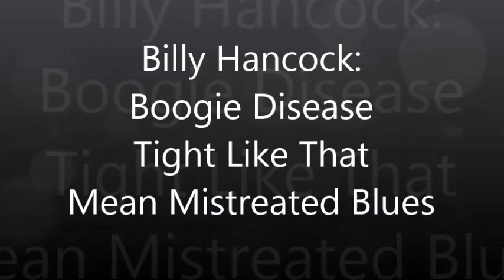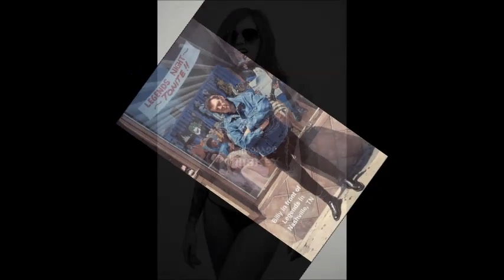Billy Hancock mix